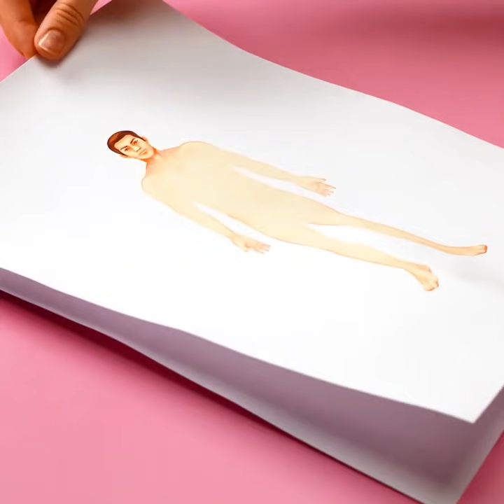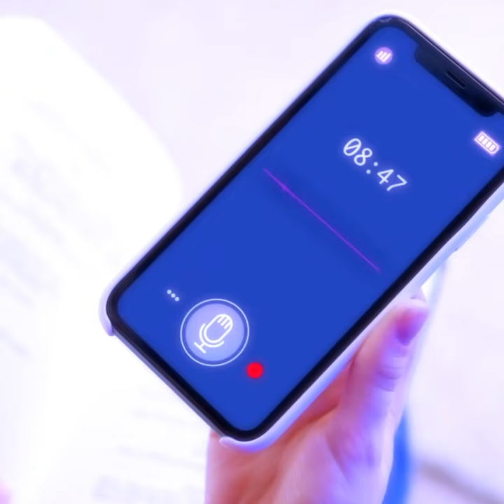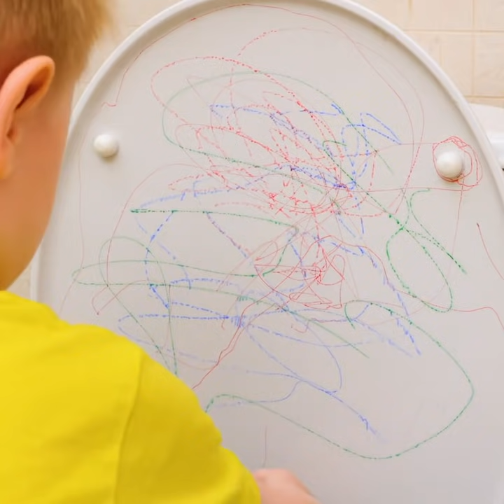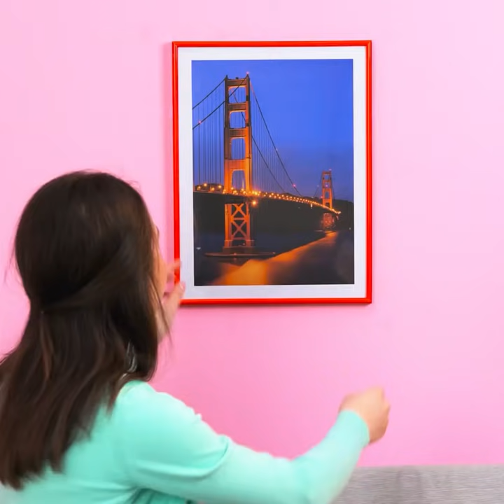DICAS E TRUQUES PARA OS PAIS E PARA TODA A FAMÍLIA || PRODUTOS PARA CRIANÇAS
Dicas legais para pais e filhos!

Dicas inteligentes para ensinar aos seus filhos bons hábitos, como higiene!

Todo pai precisa de algum apoio ou de algumas novas ideias para ensinar seus filhos.

Este vídeo tem boas ideias para pais e filhos!

Como ajudar seus filhos a tomar os medicamentos e como administrar a hora de dormir!

Descubra novos produtos que o ajudarão no dia a dia e que também surpreenderão seus filhos!

Truques inteligentes para as bonecas! Crie acessórios e roupas para elas usando balões!

Crie locais inteligentes e divertidos para seus filhos passarem o tempo!

2:07 — Como consertar um cabo rompido

3:43 — Novas roupas para as bonecas

4:43 — Como ajudar seu filho a se acalmar

6:24 — Nova cama para seu filho!

7:13 — Truque de banheiro